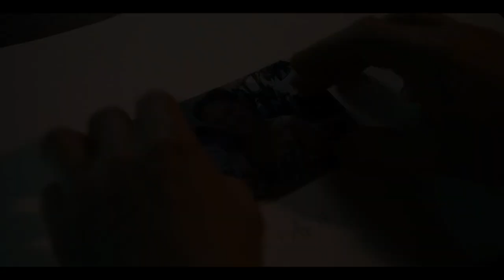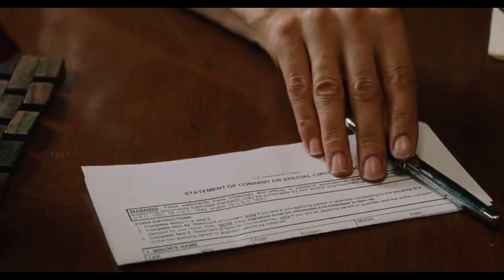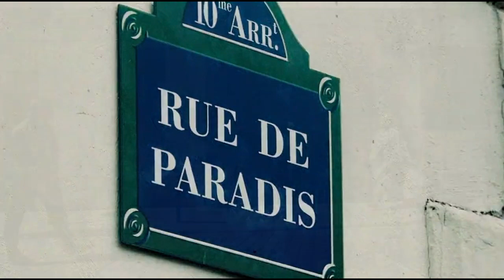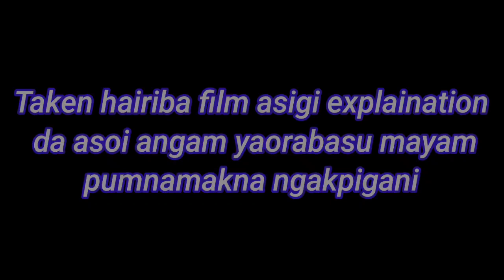TAKEN Explained in Manipuri| Action | Thriller | Human Trafficking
Taken Explained in Manipuri. Action-thriller movie.

Track Name: Large Smile Mood

Thanks!!

Taken full movie in Manipuri
Taken story explained
Taken story
Hollywood movies in Manipuri
Taken ending explained
Taken explain ? ??
Taken ending explained in Manipuri
Taken explained
Taken explain in Manipuri
Taken full story in Manipuri
Taken review in Manipuri
Taken full movie Manipuri
Taken in Manipuri
Movie Explained By emapao
Taken ending explained
Ending explained in Manipuri
Hollywood movies explainer
English movie explained in Manipuri
Hollywood movie in Manipuri
Hollywood  movie Manipuri dubbed
Hollywood Explain In Manipuri
Movies Explained
movie explained in Manipuri
movies story
movie story in Manipuri
Taken Review
English movies explain in manipur